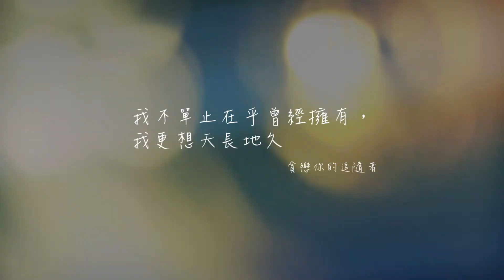HKC Enterprises - Forever Couple (60-sec)